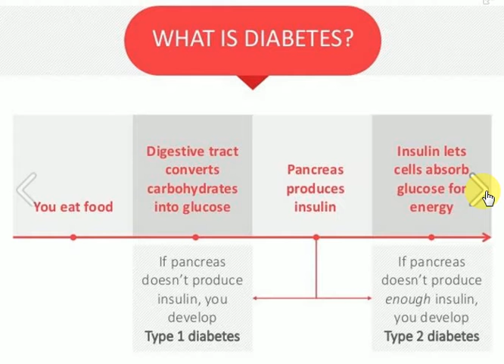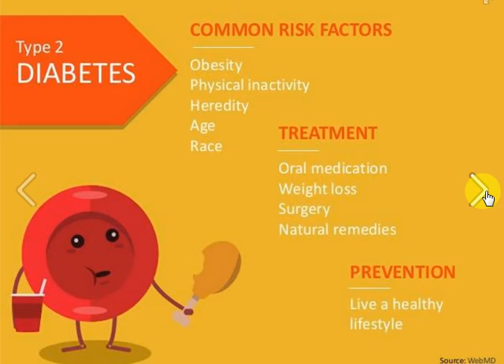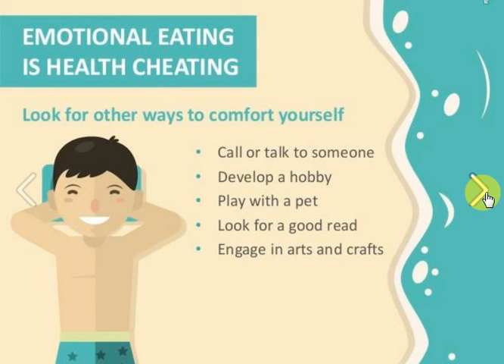Diabetes Facts and Tips for a Healthy Lifestyle